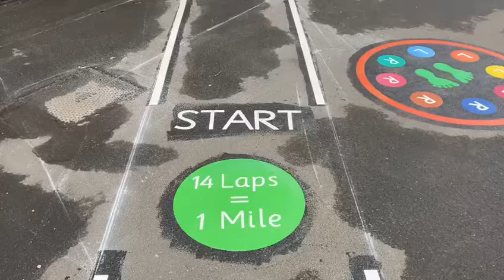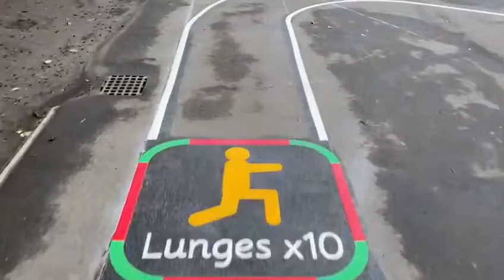Playground markings at Christ College School,Sunderland.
Walk a mile with fitness stations,1-100 number grid,rocket hopscotch and dance class moves. What fun!!